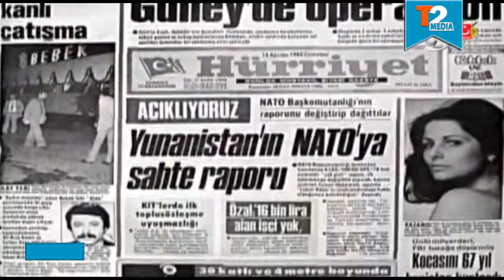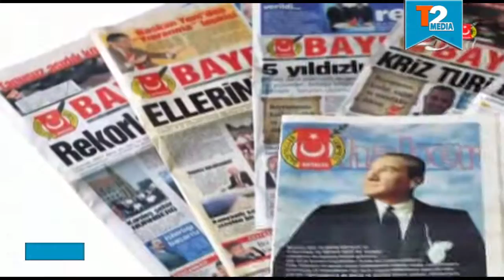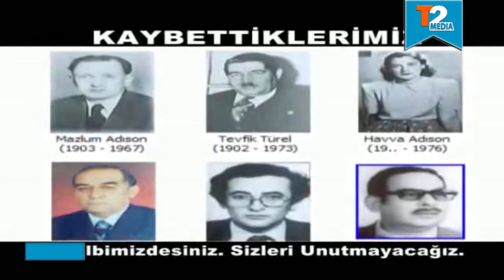Antalya Gazeteciler Cemiyeti Tanıtım Filmi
Temel Tacal - Serdar Özkan
Video prodüksiyon - Live Broadcast - 3D Film